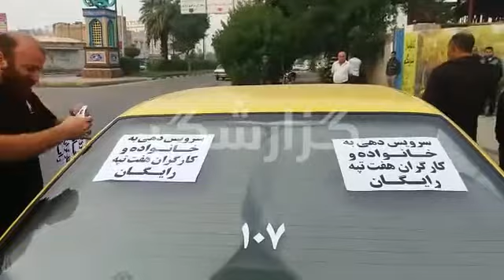سرویس‌دهی رایگان یک راننده تاکسی برای حمایت از کارگران نیشکر هفت تپه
«یک مرد باید چقدر به زن و  بچه‌اش بگه من ندارم؟»
سرویس‌دهی رایگان یک راننده تاکسی برای حمایت از کارگران نیشکر هفت تپه در شوش